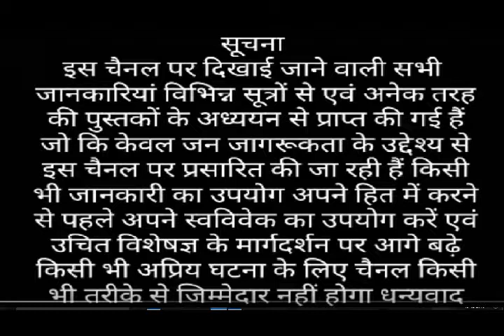इमली दुध और घी से कब्ज का इलाज इन हिंदी